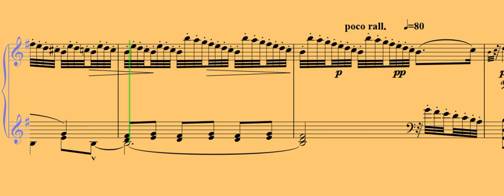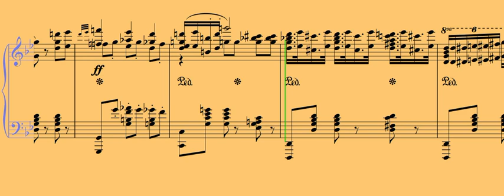Sigismond Thalberg Ballade Op 76 mp4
But Pédagogique